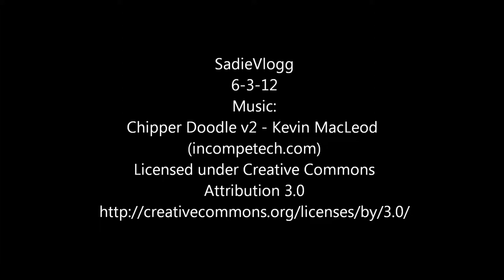Sadie At the Dog Park - 1 - 6-3-12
Sadie romping around at the dog park and acting goofy.  I really didn't think she'd be able to jump up on top of the picnic tables as long as she is, but she really didn't seem to have a problem.  Not a super-ballet dancer dog, though.  :)